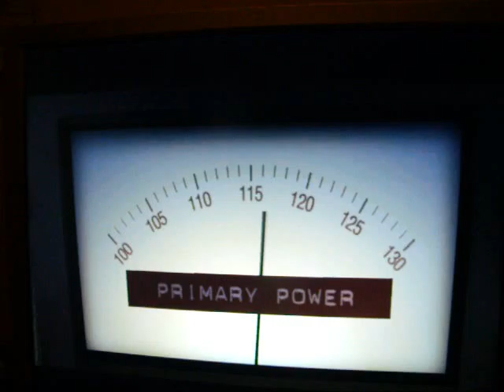Back To The Future The Game Episode 1 Part 3